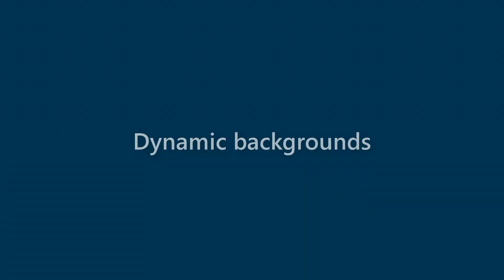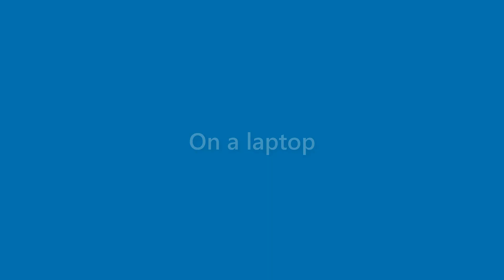Brent Sanders - appearance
Name Look - Brent Sanders - appearance. In this video we present "Brent Sanders" name look and feel in various scenarios.
This video will cover:
How does "Brent Sanders" look as a personal letterhead?
How does "Brent Sanders" look on a business card?
How does "Brent Sanders" look on a computer/laptop screen?
How does "Brent Sanders" look with different background colors?
How does "Brent Sanders" look with various fonts?